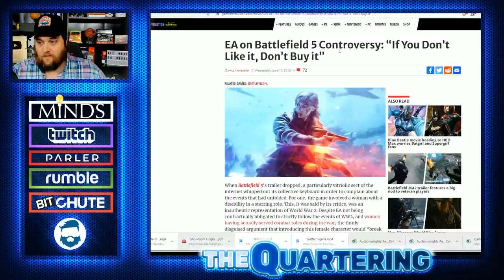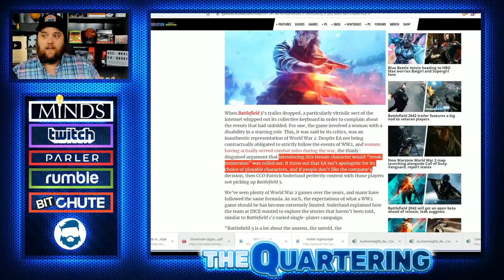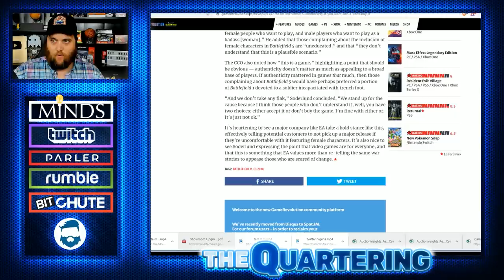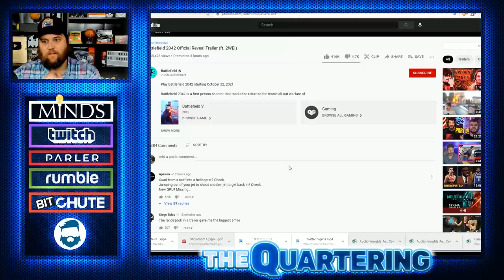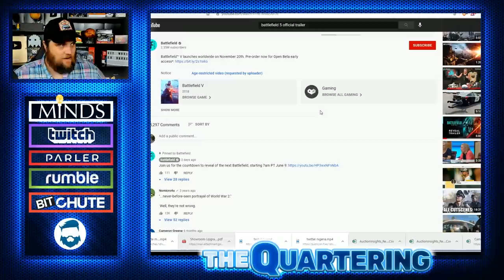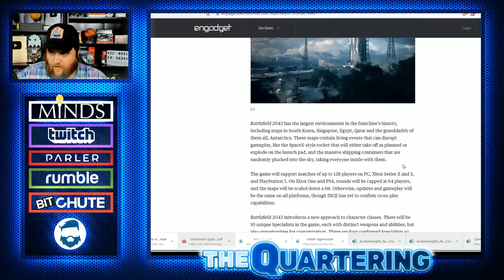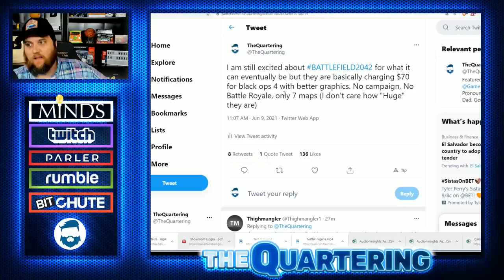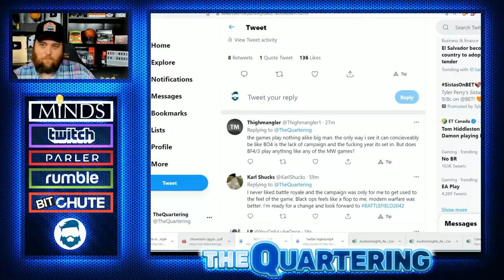Battlefield 2042 Trailer PROVES EA Abandoned SJW's That DESTROYED Battlefield 5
Battlefield 2042 Trailer has people pumped